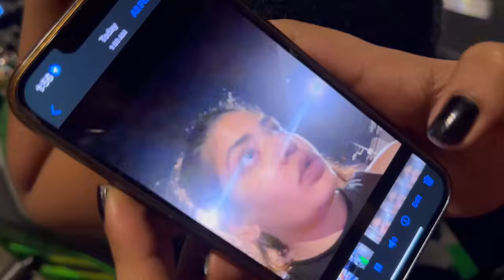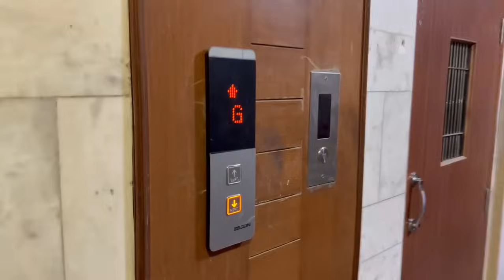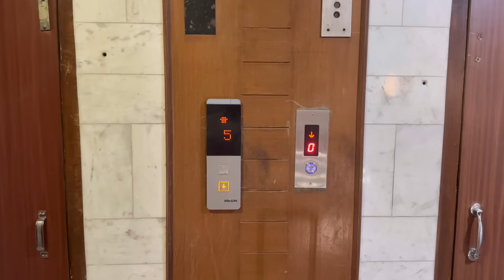ASHIKA KI NEW BIKE | AASHIKA NE MUJHE MAUT DIKHA DI | GOING BACK HOME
Get your big muscle isolate protien-